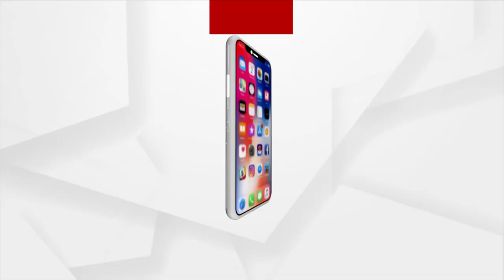ବର୍ଷା ପାଣି ସୃଷ୍ଟି କରୁଛି ବନ୍ୟାର ଭ୍ରମ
ଅସରାଏ ବର୍ଷାରେ ବେହାଲ ହେଉଛି ରାଜଧାନୀ ଭୁବନେଶ୍ୱର । ଡ୍ରେନେଜ ସମସ୍ୟା ଯୋଗୁଁ ବର୍ଷା ହେଲେ ରାସ୍ତାରେ ପାଣି ଜମିବା ସହ ଯାତାୟତ ଠପ ହେଇଯାଉଛି । ବାରମ୍ଵାର ଅଭିଯୋଗ ସତ୍ତ୍ବେ ବିଏମସି କର୍ତ୍ତୁପକ୍ଷ କାର୍ଯ୍ୟାନୁଷ୍ଠାନ ଗ୍ରହଣ ନକରିବାରୁ ଅସନ୍ତୋଷ ପ୍ରକାଶ କରିଛନ୍ତି ରାଜଧାନୀବାସୀ